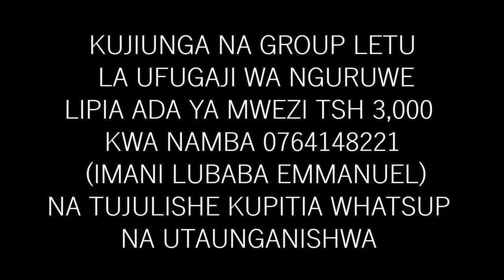Muhudumie hivi MTOTO WA NGURUWE Katika Wiki ya Kwanza, TUMEANZA SOMO JIPYA KATIKA GROUP LA WAFUGAJI